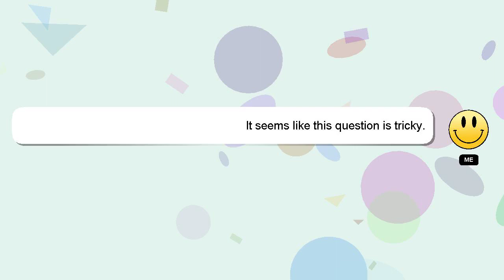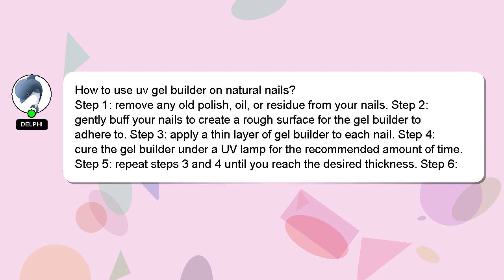How to use uv gel builder on natural nails?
A brief introduction of myself, Hello, I am Delphi. I can help you find the answers you are looking for. - How to use uv gel builder on natural nails?

Let me know if you have more specific questions or concerns by leaving a comment or starting a chat. I will 'heart' your answer as a sign of appreciation.

*2 What we are experimenting :*